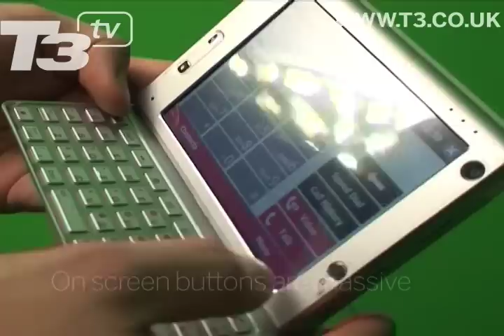Control freakery with T-Mobile Ameo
Is it a PDA? Is it a smartphone? Who cares - T-Mobile's new Ameo handheld is absolutely gorgeous!